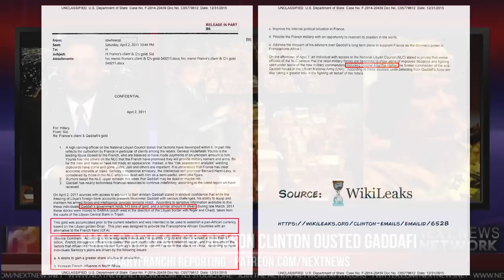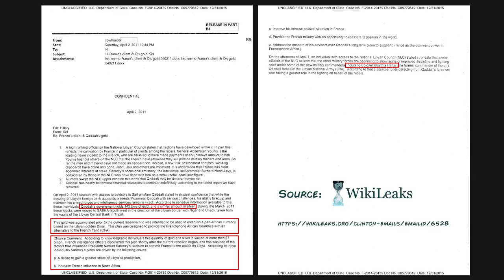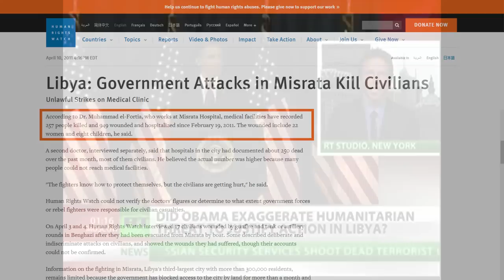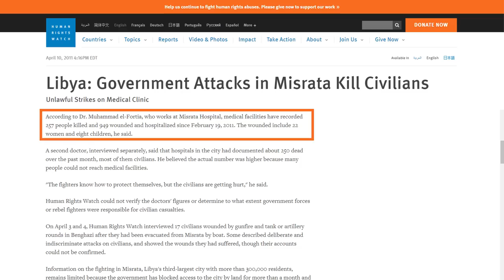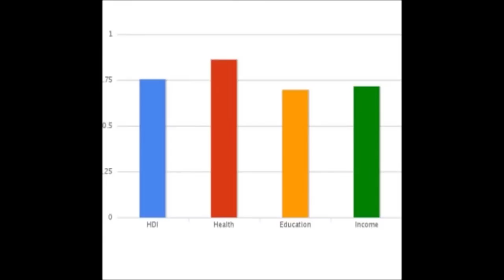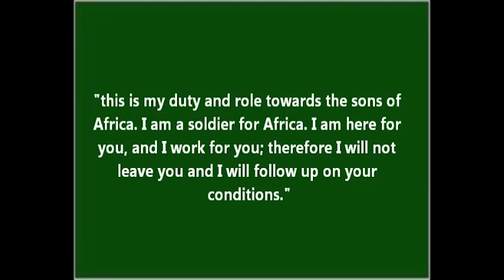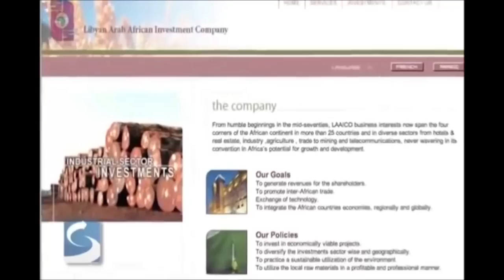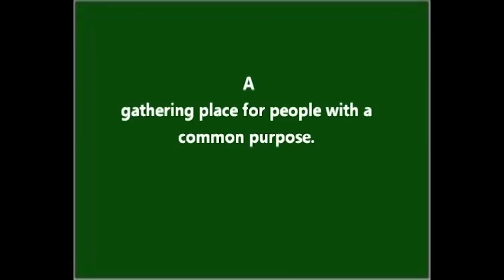Libya: We Came, We Saw, We Lied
The truth about the NATO-led military invention in Libya to oust Gaddafi, the lies that made it possible, and the facts about the country that was once one of the richest in Africa, but now has been destroyed to the point where people are sold openly in slave markets.

Short on time? Watch this video at 1.25x or 1.5x speed!

Edit: TYPO! The first RT News Item is 2011, not 2016.

BE A HERO!

Thanks to my Patreons for making my work possible! I'll be setting up a private discord server for my Patreons to have a direct line to Bullshit Man's headquarters!

HARDNEWS.NETWORK
I'm very thankful to Hard Bastard & Winston Smith to now be a contributor to their site HardNews.Network

HA GOODMAN'S COALITION OF INDEPENDENT MEDIA

Hillary - We Came, We Saw, He Died

Putin: Who gave NATO right to kill Gaddafi?

Libya 5 years after NATO intervention: From one of richest nations in Africa to most troubled

Journeyman Pictures:
On The Front Line Of Benghazi's Battle With ISIS

Life After Qaddafi — Libya: A Broken State

TRT World:
Libya Slave Trade: Rights group says migrants sold off in markets

The Next News Network
CLINTON EMAILS REVEAL THE GOLDEN REASON SHE OUSTED GADDAFI AND IT EXPOSES THE TRUE MASTERS

The truth about Gaddafi
humanati

Gaddafi gold-for-oil, dollar-doom plans behind Libya 'mission'?

Smugglers set up slave market to sell migrants in Libyan town

'Slave markets' in Libya trap migrants heading for Europe
euronews (in English)